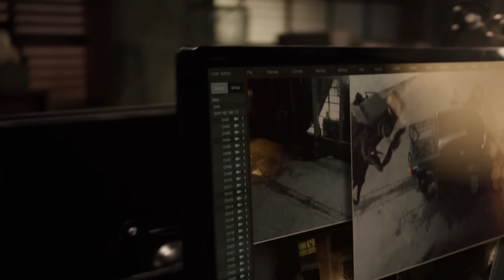SEAL Team CBS - Havoc - The Angels Among Demons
If any of the original owners of the song or clips used would like the video removed let me know. This video was not intended for profit.